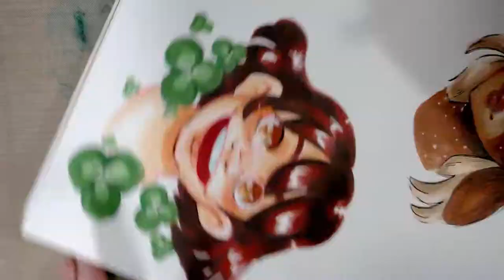🍀Lucky Sentiments🍀 Copic Marker Timelapse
Hey Artnerds!  Today we're doodling and coloring the main character of my webcomic, Kara!

Materials Used:
Pilot Color Eno lead (Pink)
Copic Markers
Blick Studio Brush markers
muji gel pens
chiyogami paper

Steve Combs-Plug Me In
Doctor Turtle - Often Outmumbled - Never Outpunned